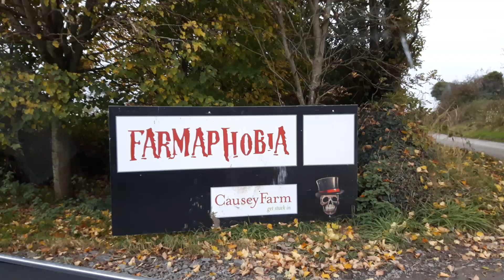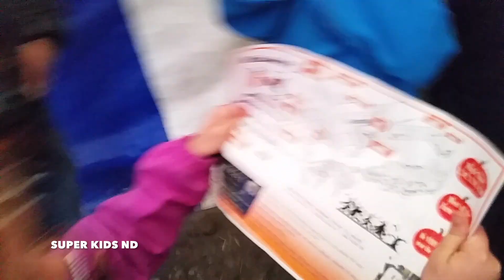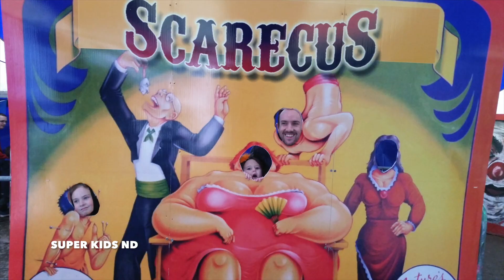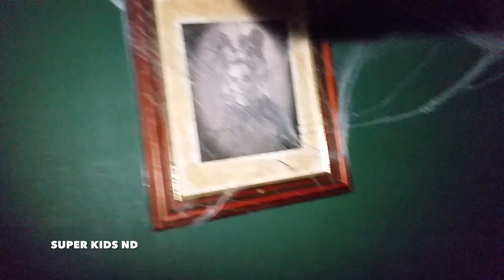Spooky Halloween Farmaphobia Pooka Spooka Broomstick Ride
Hi guys, today we visited Causey Farm for Halloween Spooky event call Poka Spooka. It's a family friendly version of Farmaphobia for kids. There was so much to see and do, that we did a whole series of Farmaphobia videos. In the first video we are playing with farm animals like turkey, pigs, cow, chicken, sheeps and dog. Then we went on a Broomstick Ride, visited Scarecus and Fortune Telling. On the end we went to the scary Dead and Breakfast Hotel.
. Second video is all about Magic Show. The Magician is showing lots of cool tricks for kids like: trick with two ropes, bubbles, guillotine and more. Very funny. In the third video we visited Vamporium where singing pumpkins perform scary halloween songs Another video Dead and Breakfast we had so much scary fun in there Next attraction to see wasThe Birds of Prey. We got pretty close to the owls and ferrets The longest corn maze we have been so far with a few scary surprises through it . In the last video Halloween Crafts How to make Witche's Broomstick we got crafty have a look